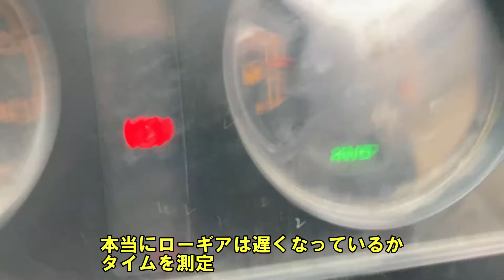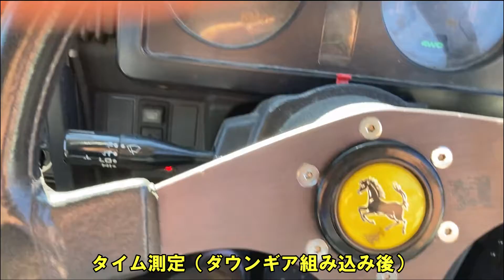【トランスファーの仕組み】ランクルやジムニーに不可欠な副変速機のローギア、その仕組みを解説します。ダウンギア組み込み①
クロカンに不可欠な「副変速機」
こうなってるんです